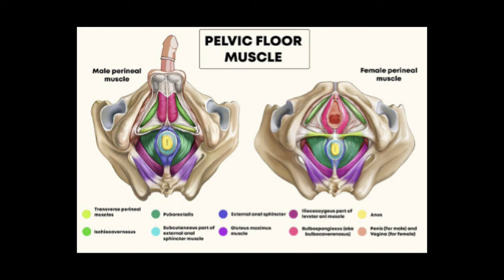Kegel exercises - follow along, home gym for bored seaman💥kegel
The main purpose of Kegel exercises is to help you strengthen your pelvic floor muscles.
With proper and regular exercise at home and onboard, you can achieve the following: improve bladder control, reduce the number of urges to urinate per day, increase the time and improve control of ejaculation and harmonize sex life, reduce the risk of adenoma and prostatitis, reduce the likelihood of urinary and stool incontinence. They are sometimes recommended for men who are preparing to have prostate tumors removed.
What are the benefits of Kegel exercises for women?
Systematic performance of the Kegel complex helps strengthen the pelvic floor muscles and prevents their weakening.
Important notice: gradualness is important in training.
You should start with slow and light contractions of the pelvic floor muscles, gradually increasing the intensity and duration of the exercises.

Основная задача упражнений Кегеля состоит в том, чтобы помочь вам укрепить мышцы тазового дна. Эти мышцы поддерживают ваш мочевой пузырь и кишечник.
Благодаря упражнениям Кегеля вы сможете:
Контролировать или предотвратить недержание мочи. Недержание — это подтекание мочи и стула (кала), которое вы не способны контролировать.
укрепить свое сексуальное здоровье.
Чем полезны упражнения Кегеля для женщин?
Систематическое исполнение комплекса Кегеля способствует укреплению мышц тазового дна и предотвращает их ослабление. Постепенность. Начинать следует с медленных и легких сокращений мышц тазового дна, плавно нарабатывая интенсивность и длительность упражнений

00:00 Warm up and benefits of Kegel exercises
01:24 Exercise 1
02:01 Exercise 2
02:41 Exercise 3
03:27 Exercise 4
04:35 Exercise 5
06:03 Exercise 6
07:32 Bonus Exercise